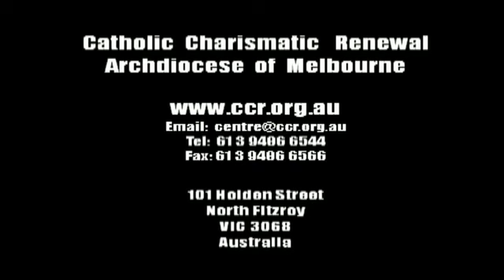CCR Melbourne - Ulf Ekman - The Word Of God Is Alive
This video by the Catholic Charismatic Renewal (CCR) Melbourne, featuring ULF EKMAN is extracted from one of her teachings given at the  CCR Jubilee Conference - THE GREAT DISCOVERY - THE HOLY SPIRIT, which was held in January 2017.

to know more about the Catholic Charismatic Renewal and our products.